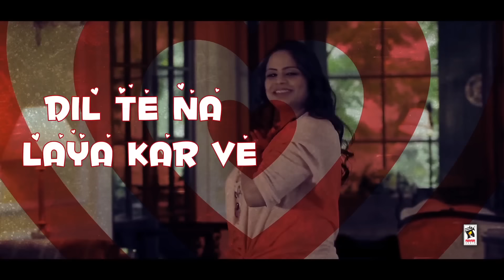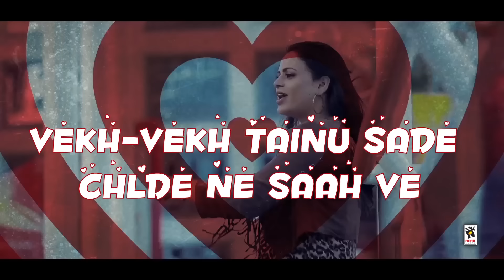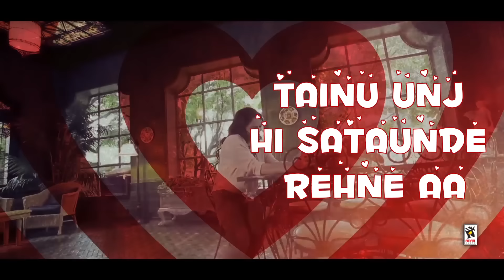DIL TE NA LAYA KAR - GURLEJ AKHTAR | LYRICAL VIDEO | Latest Punjabi Songs 2016 | New Punjabi Song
Song ➤ Dil Te Na Laya Kar

Singer ➤ Gurlej Akhtar

Lyricist ➤ Bhinda BawaKhel